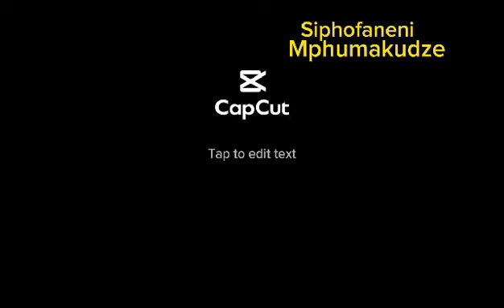Think before you do it